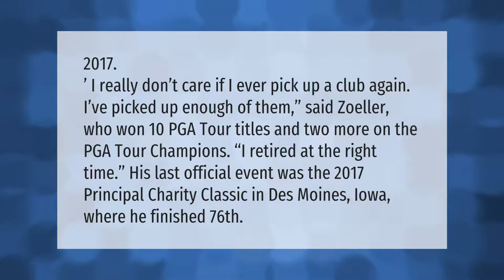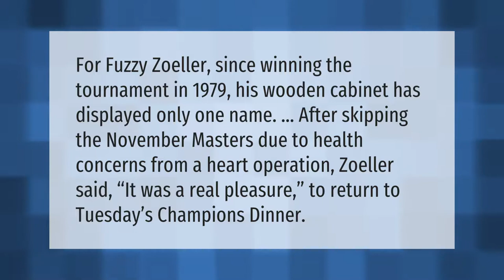When did Fuzzy Zoeller retire?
00:00 - When did Fuzzy Zoeller retire?
00:43 - Does Fuzzy Zoeller still play the Masters?

Laura S. Harris (2021, May 29.) When did Fuzzy Zoeller retire?
    AskAbout.video/articles/When-did-Fuzzy-Zoeller-retire-249653